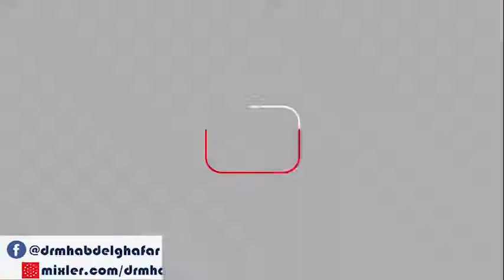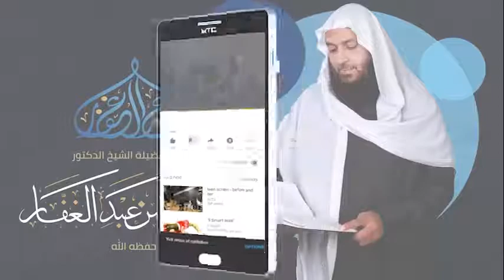الابانة الكبرى 4 7 2022